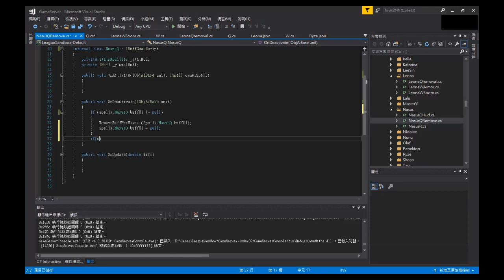League Sandbox preview (non-official)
all spells made by myself
Music : League of Legends - Ranked / Draft Champion Select Soundtrack (Season 1-4)